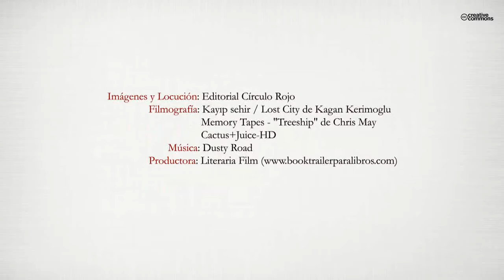A flor do cacto (Booktrailer) - Editorial Círculo Rojo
A flor do cacto simboliza a loita do ser humano por acadar
os soños, o que dá sentido a nosa vida, en plena simbiose
co proceso que sofren os cactos para poder sobrevivir nas
máis adversas condicións, e dar flor.